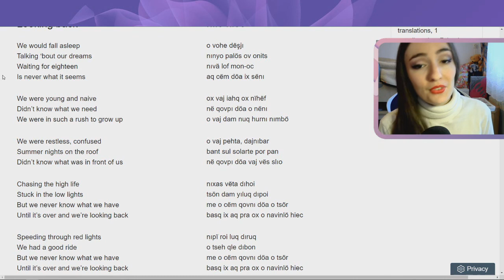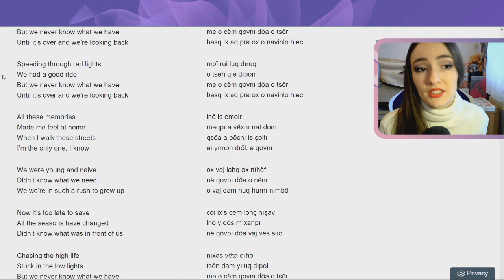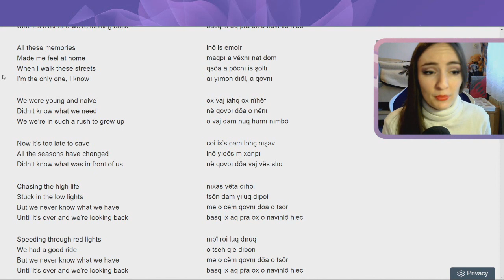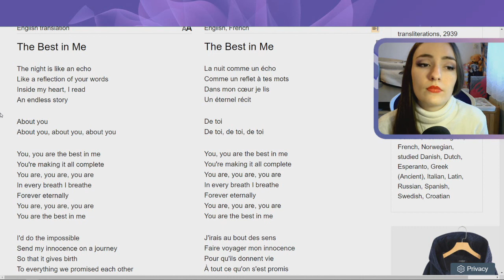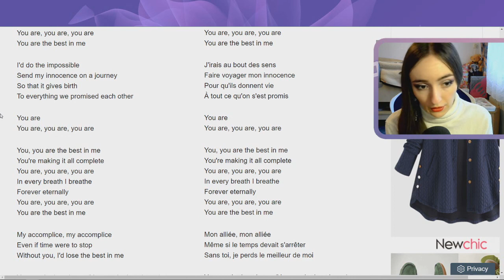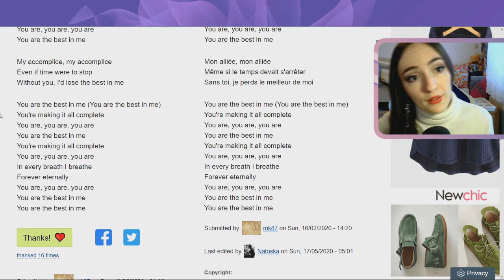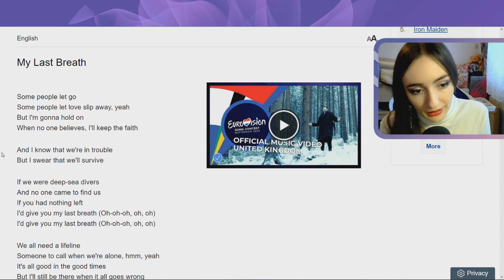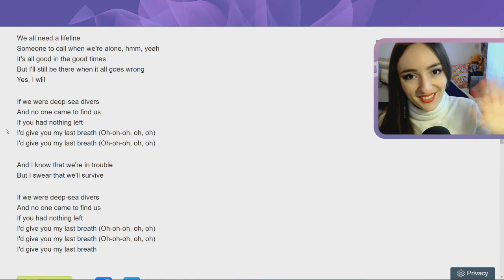Relatable Lyrics can into Eurovision 🇫🇮🇫🇷🇬🇧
I found another gem from 2020 ESC song's lyrics. Did we get the first perfect score?

00:00 Intro
00:07 Finland
03:59 France
06:25 United Kingdom